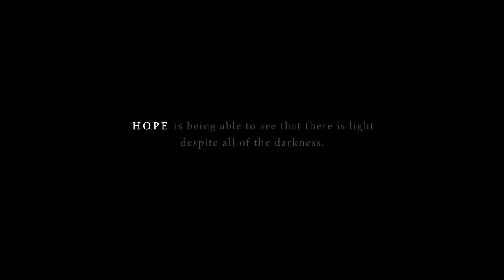"HOPE" - Independent Short Film/Music Video by KENSHi, Music - Hope (KC Lights Extended Remix)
The message, spirit and energy of this music, the song "Hope" by Sigma + Carla Maire, remixed by DJ/producer, KC Lights, inspired me to create this short film.

It is a meditation on Life as we know it, Life as we forgot it, and Life as it can be, all hinging around the hub of Hope.

If you are in need of it, may you find some here. Then take it, and make something beautiful out of it.

Created using Adobe After Effects. Save for one shot that I shot myself, all footage and sound effects were sourced and licensed through Envato Elements.